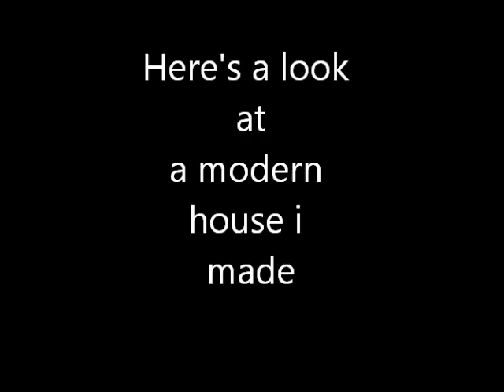Minecraft Modern house 1.7 jar9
Just a quick look at a house i just made its not the best ive done but its not to bad.